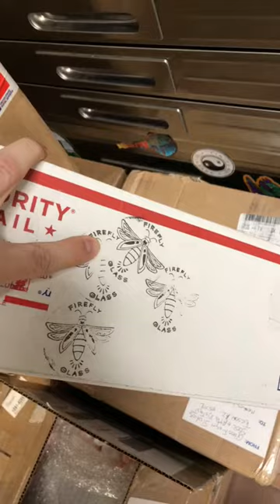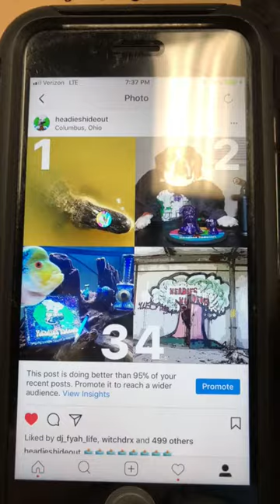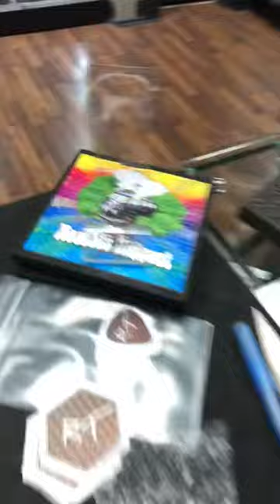HEADIES TV - LIVE UNBOXING - MARCH 31, 2018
LIVE UNBOXING
Ryan Teurfs